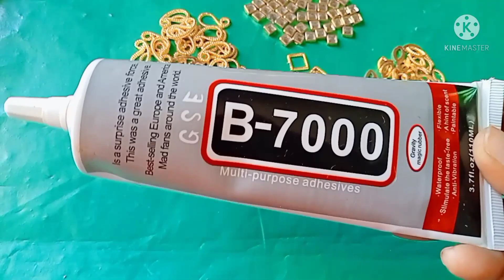Most beautiful and simple Aari work blouse design with normal needle|maggam work blouse Design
Products Used

1.B7000 Glue
2.mangobase
2.drop base
3.Eye base
4.Stone
5.kundan stone